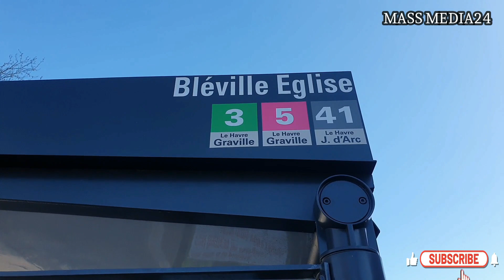EGLISE St J highlight BAPTISTE DE BLEVILLE - LE HAVRE FRANCE